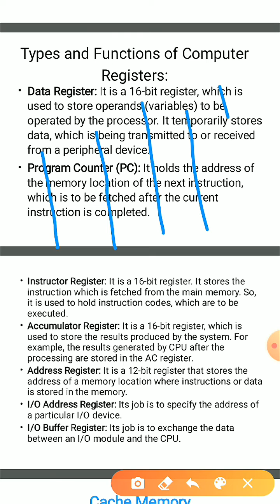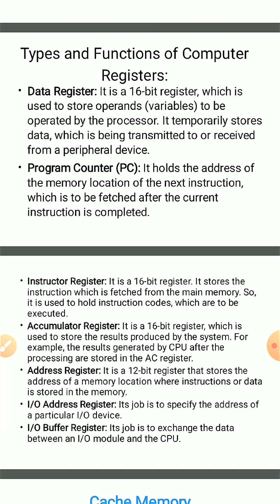Computer fundamentals|Registers|malayalam|calicut university bsc/bca